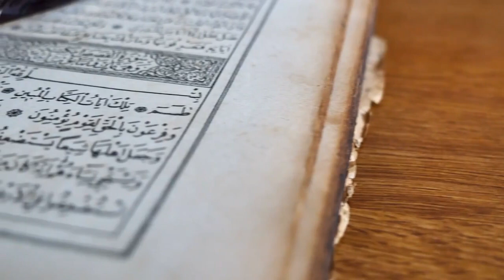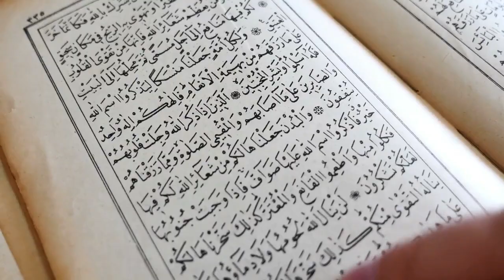Khubsurat Churail ka Ishq | Chudail kya karte hai?